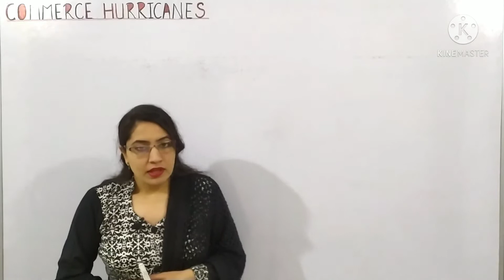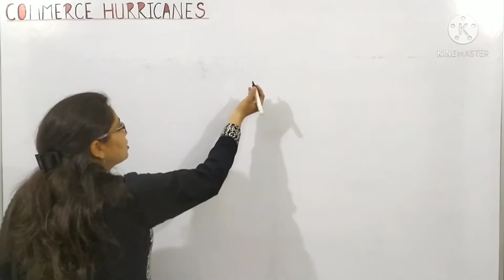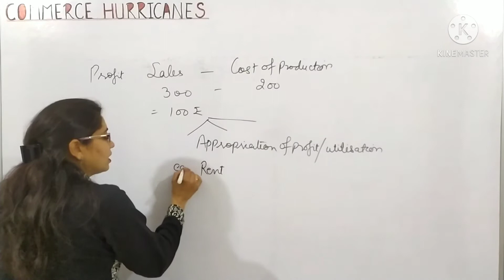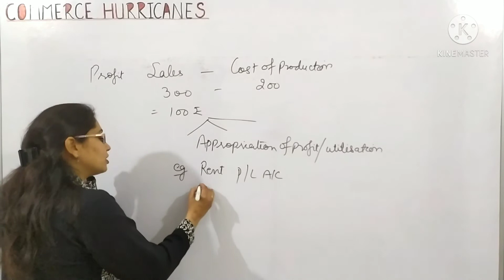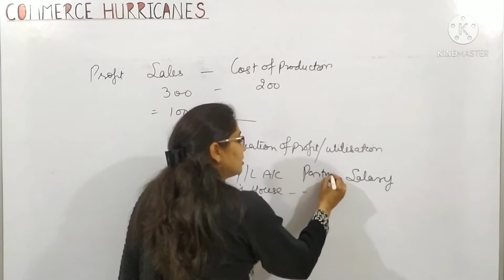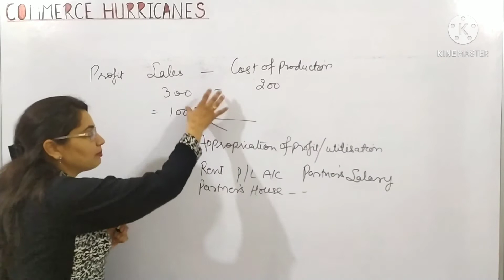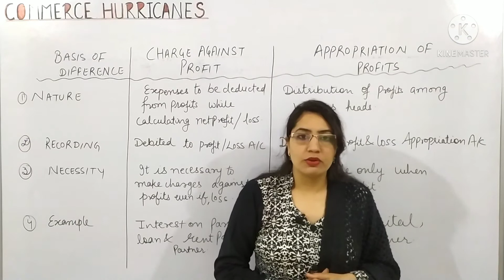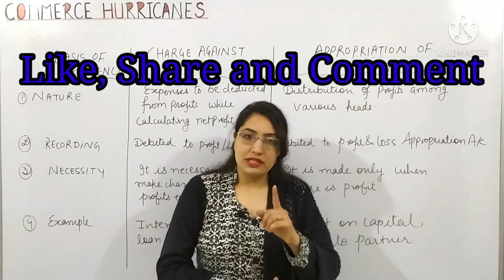profit and loss A/C AND appropriation of profit (meaning, examples and difference)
this video will remove your all doubts about appropriation of profits topic.. it will help you to do practical questions also... this video will tell you about profit and loss a/c also its items and examples...it explain about its concepts and examples.. is video ko dekhne ke baad apke saare doubts khatam ho jayenge aur practical question kabhi galat nhi hoga